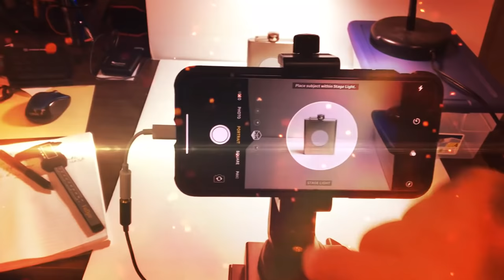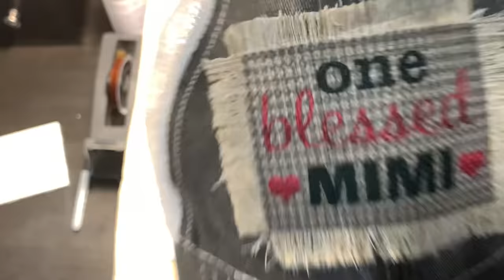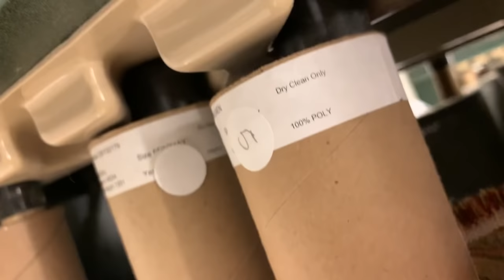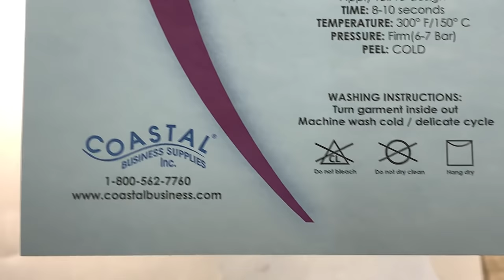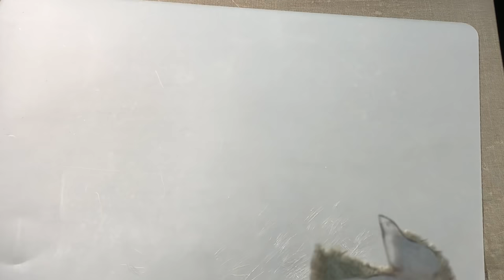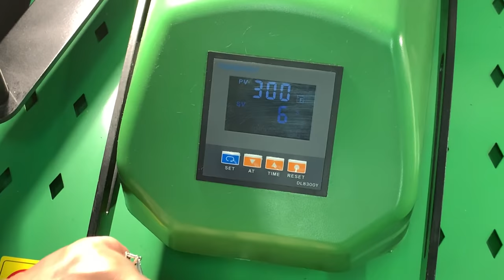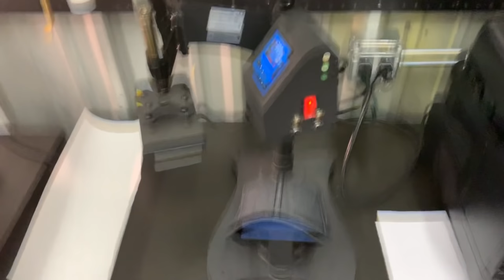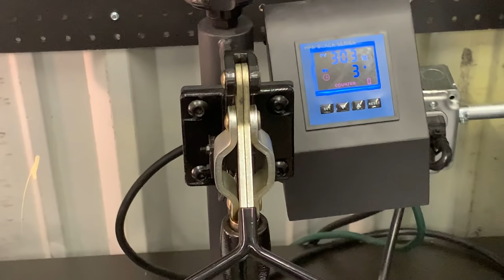SUBLIMATION RAGGY PATCH NO SEW METHOD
IT'S FINALLY HERE!!! In this video I'm showing you how to make Raggy Sublimation patches using a NO SEW method. Links below to the items I used in this video:

Denim Pony Tail Hat

FEEL FREE TO STOP BY MY ETSY SHOP!